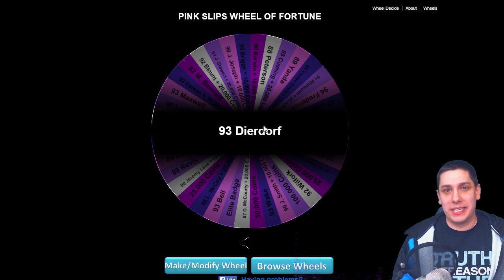MUT 15 PINK SLIPS for LEGEND DIERDORF! - PS4 Wager Game Madden 15 Ultimate Team Gameplay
Watch as I play an opponent on 15 Ultimate Team against my opponent live on stream! If he beats me, he wins a LEGEND DAN DIERDORF - he risks absolutely NOTHING!